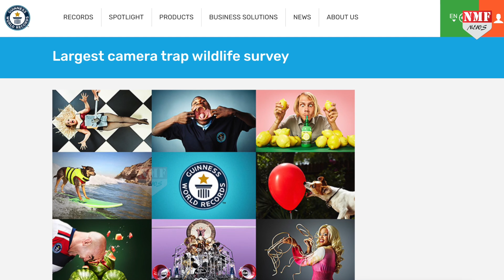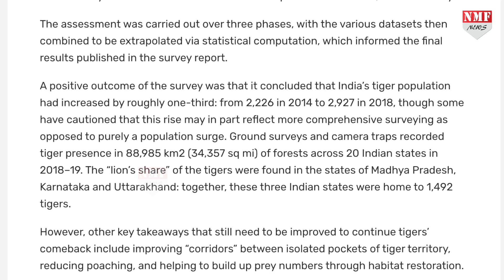Largest camera trap की वजह से Guinness record में दर्ज हुआ India का Tiger Reserve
टाइगर रिजर्व के मामले में भारत ने अपनी तरह का एक नया वर्ल्ड रिकॉर्ड दर्ज कर दिया है। साल 2018 में भारत में टाइगर पर किया गया सर्वे गिनीज बुक ऑफ वर्ल्ड रिकॉर्ड में दर्ज हो गया है।